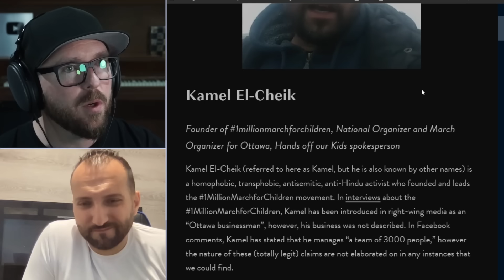1 Million March for Children was a Success - Now What?? - guest Kamel El-Cheikh